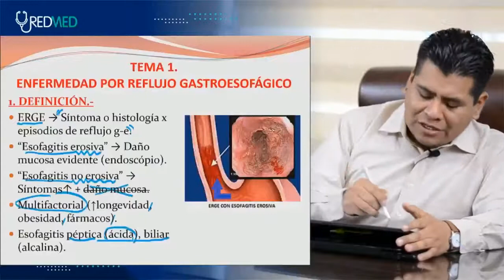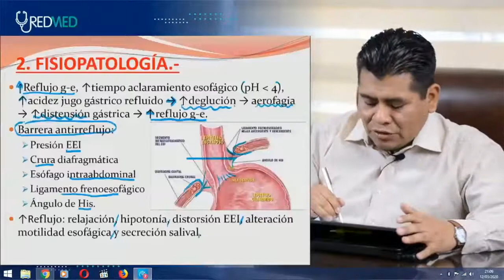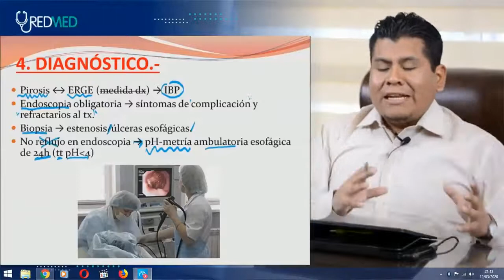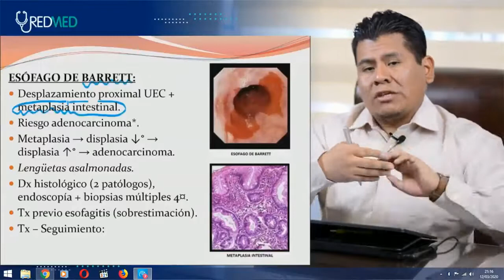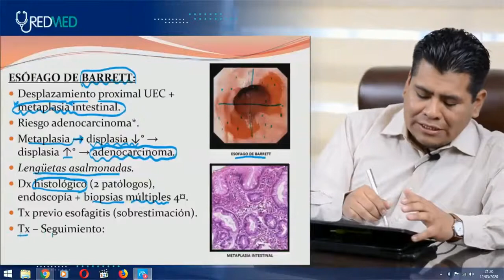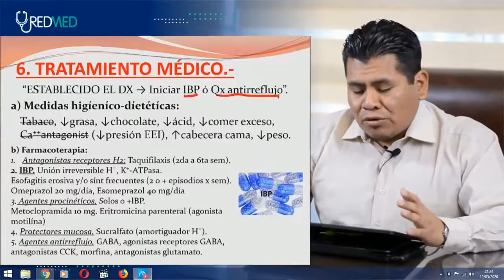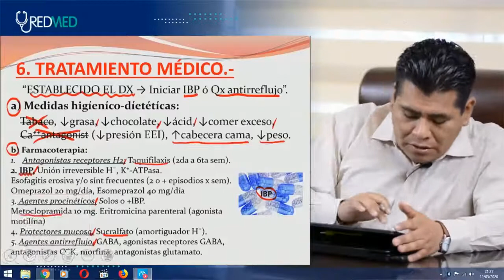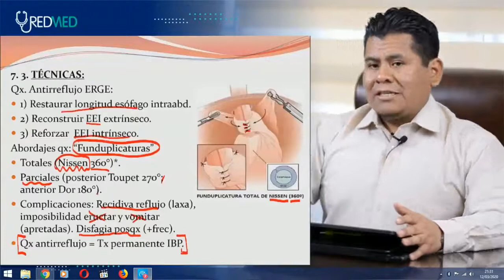Tema 1 CIRUGIA – Enfermedad por reflujo gastroesofágico